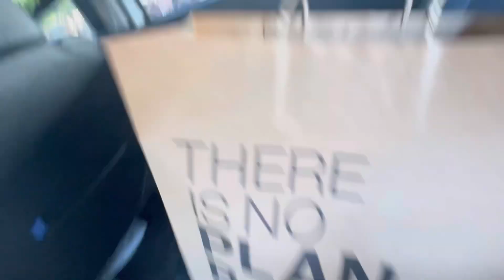First time Faluda try Kiya || 🥰some shopping || 😇with family is always fun || @Khushbu_vlogs